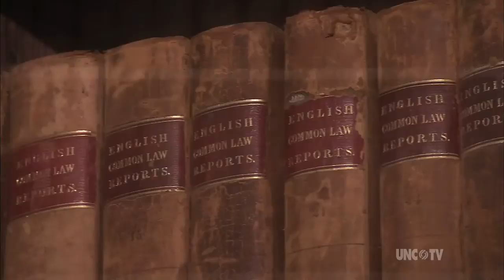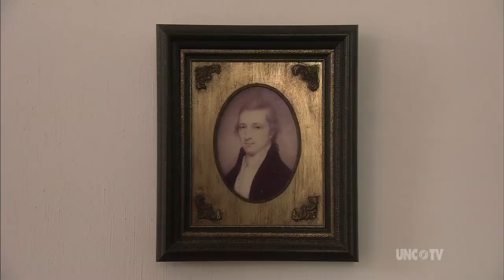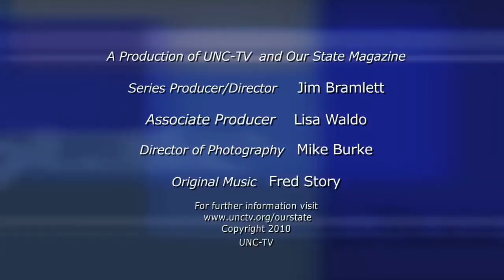Hope Plantation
Explore Bertie County's finest historic home. Produced by Our State magazine and UNC-TV, with generous support from BB&T. Segment originally aired on 6/5/2008.